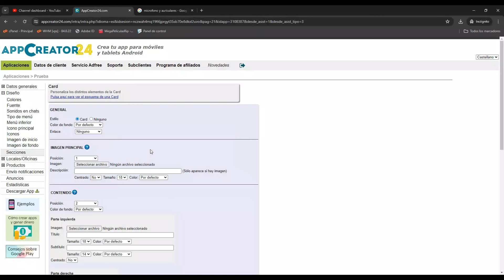Modificación de secciones en Appcreator 24